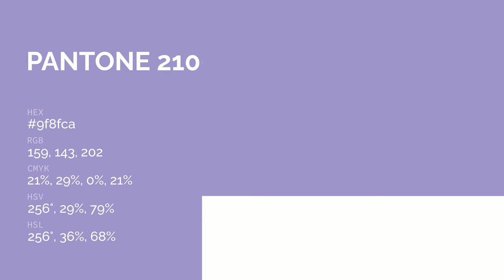color 9f8fca hex color - Blue color - Warm color 9f8fca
What color is ? 9f8fca hex color - Blue color - Warm color 9f8fca

Hex 9f8fca Color Code is also known as color.

Hex 9f8fca Color code in RGB color code model is created after adding 62.35% red color, 56.08% green color and 79.22% blue color.
Hex 9f8fca Color code in CMYK color (process color) code model is generated after subtraction of 21% cyan, 29% magenta, 0% yellow and 20% black.